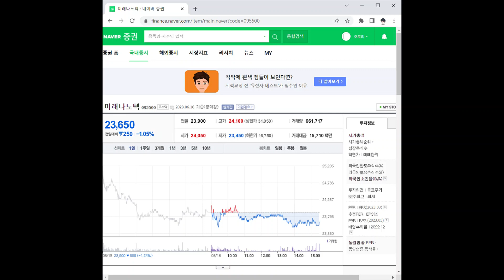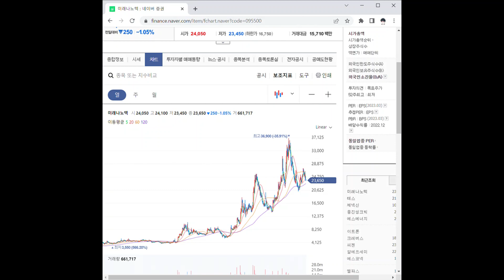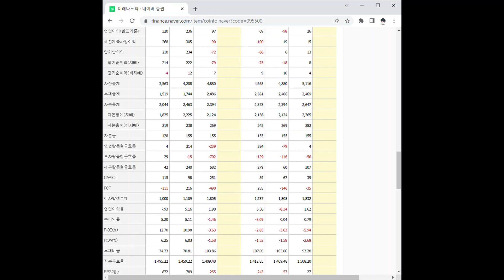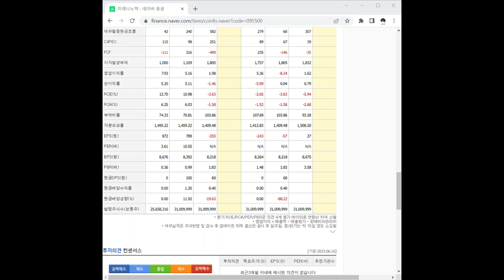095500미래나노텍 주가 전망 및 차트 분석